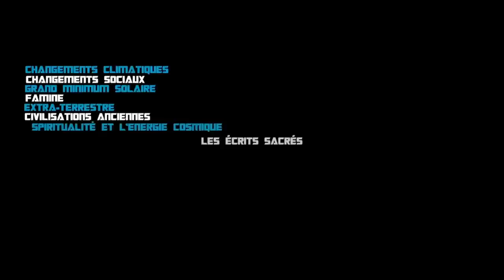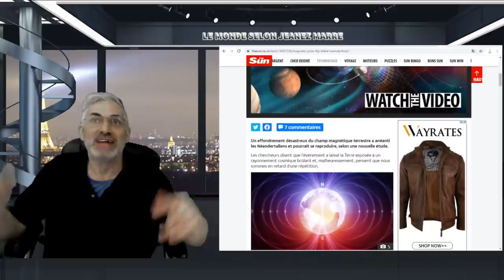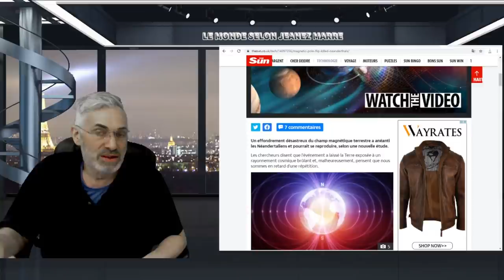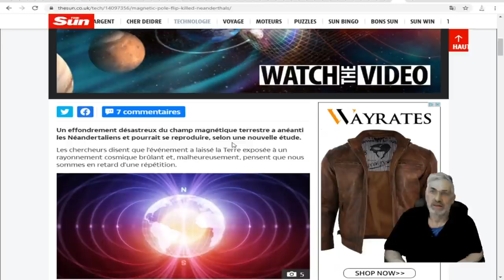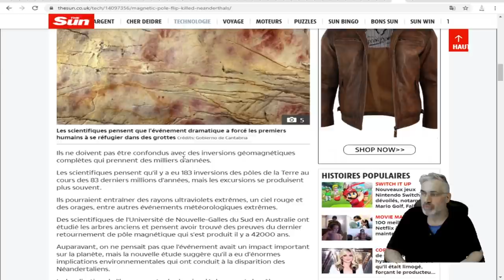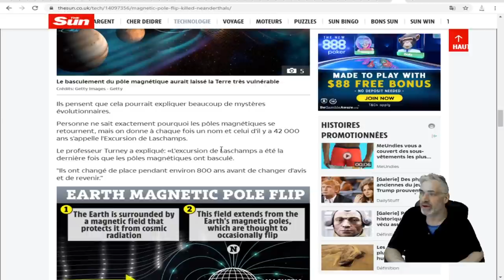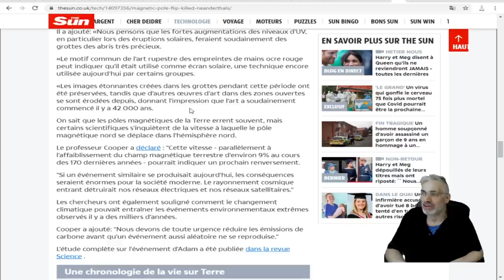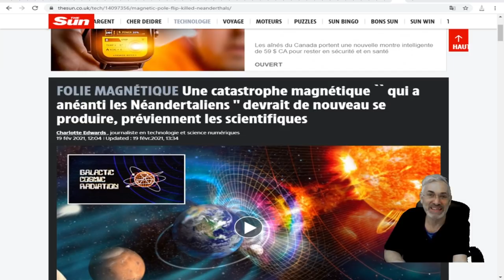TOUT CELA PREND DES PROPORTIONS HISTORIQUES, MAINTENANT CELA VIENT DE CHANGER;PROPORTIONS BIBLIQUES.